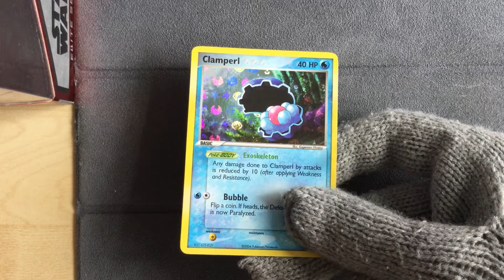Clamperl 58/101 Reverse Holo - Pokemon Ex Hidden Legends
Pokemon Ex Hidden Legends
Clamperl 58/101 Reverse Holo
Love this reverse effect